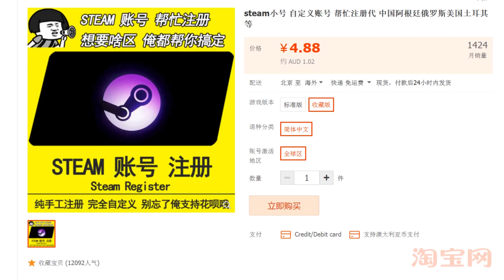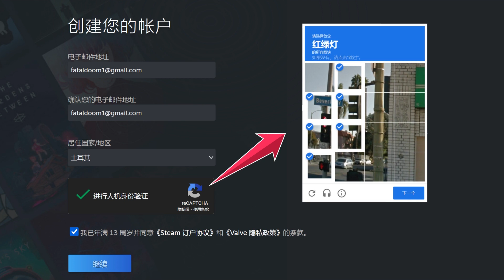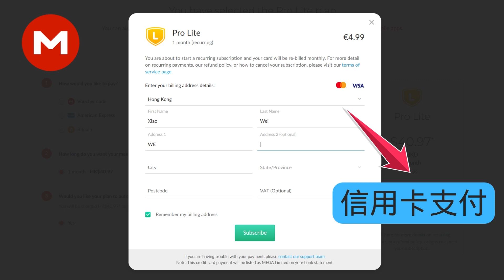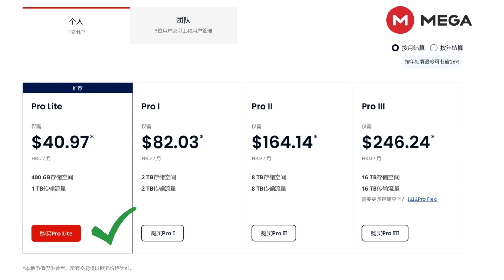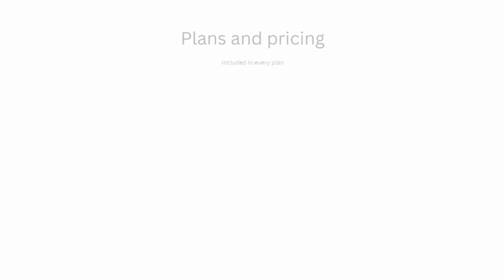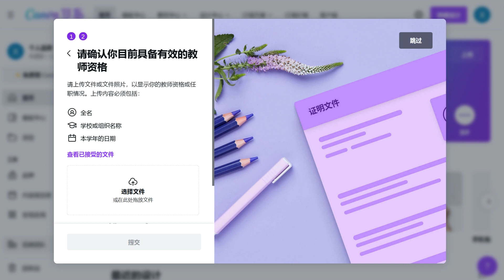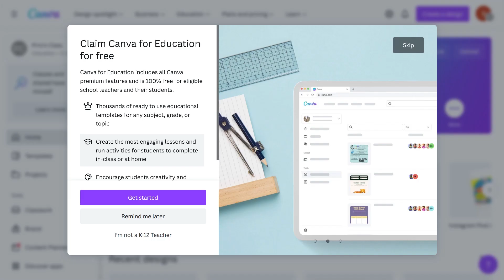发布淘宝热门虚拟服务，日赚500元 - 通过出售Canva会员，Steam账号代注册，Mega网盘代购3种方法赚钱 - 操作简单，淘宝副业赚钱技巧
今天，我为大家介绍3种热门的淘宝虚拟商品赚钱模式。 分别是出售Canva教育版会员，代注册Steam账号，以及Mega网盘代购服务。

❤️ 小薇为你带来2023最新网络赚钱方法，欢迎观看！